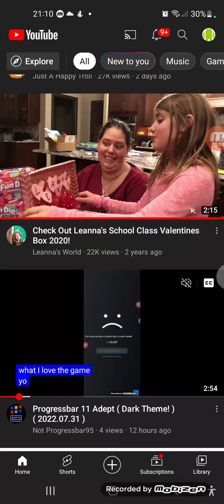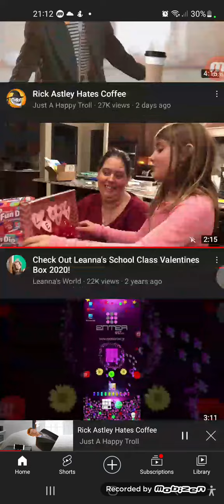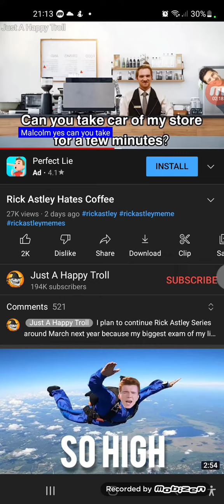Tsek Out Windows's Skool Valentains Box 20H2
SOSSY BOKA